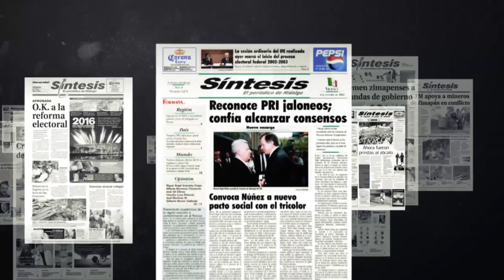Asociación Periodística Síntesis